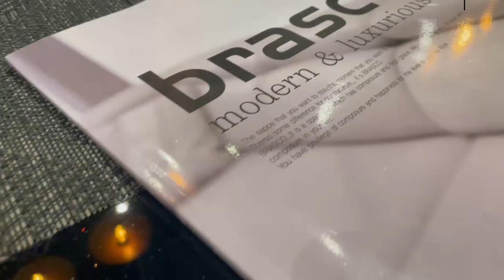화서역 푸르지오 브리시엘 84A : 주방 서재와 수납강화를 동시에!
가구: 브라스코 러브인홈 가변형 책장(언발란스)
          브라스코 마이너스몰딩 PET아이보리 갤러리장
         올리버 하리넨  미얀마 티크 엣지슬랩 식탁
         사이즈: 1850*840
        블랙뮌헨 의자 4ea
       헬싱키 의자 2개
브라스코 가구  (소파/식탁/침대/붙박이)

📢BGM✔️Track - Brighton Breakdown - BDBs✔️Track - Who Is She-Love Beans✔️Track - Close Enough to Happy-Sniffer Dogs✔️Track - NEAR-SINY✔️Track - Wholehearted (Instrumental Version)-axten, Wai✔️Track - Look Around You-Howard Harper-Barnes✔️Track - Tumi Sajo Bhodu Ogo Lal Sharite --Mk Joy✔️Track - Ain't Nobody Like You (Instrumental Version) Wildflowers✔️Track - Walking Alone in the Rain - tangerine✔️Track - Bad Attire-Cacti✔️Track - Airport Shuttle✔️Track - Who Is She-Love Beans✔️Track - Powerful Indie Rock Stomp & Clap-12715-RFR-Pinkzebra✔️Track - Done My Time Out in the Cold-Blue Topaz✔️Track - Brighton Breakdown-BDBs✔️Track - Minor Moments-Dawn, Dawn, Dawn✔️Track - Sticks And Stones-White Bones✔️Track - Albatross-Lexica✔️Track - Moving on Up Aoroa✔️Track - Folk And Shine-Matan Gov Ari✔️Track - Balloon Animals-Matt Large✔️Track - Be your light✔️Track - Non Stop Never Stop-Harvio✔️Track - Learly - Shine (No Copyright Music)✔️Track - Marvel Cinematic Theme Song Remake [Royalty Free] ( AUDIO LIBRARY No Copyright Sound )✔️ • Just Lucky — Land...